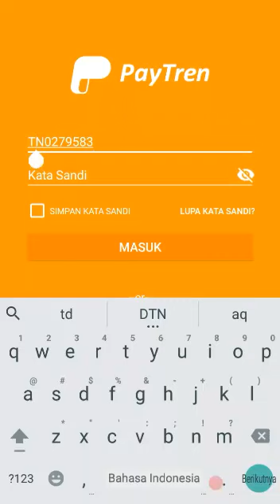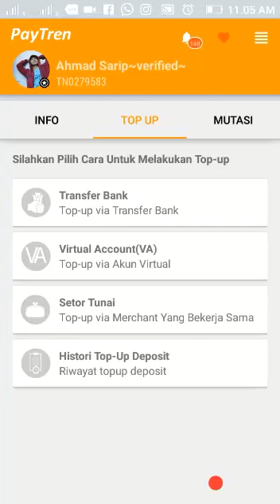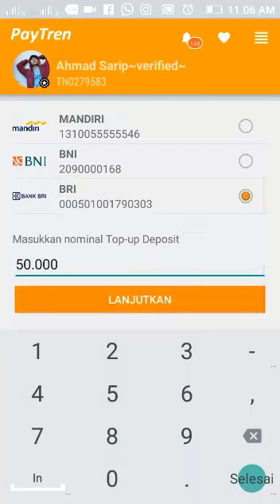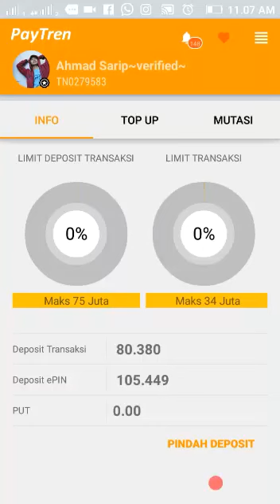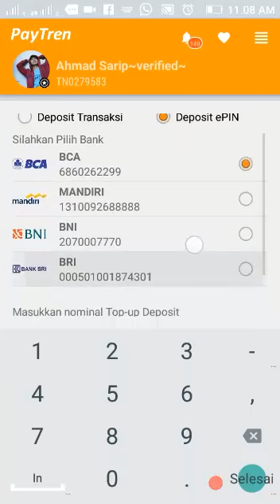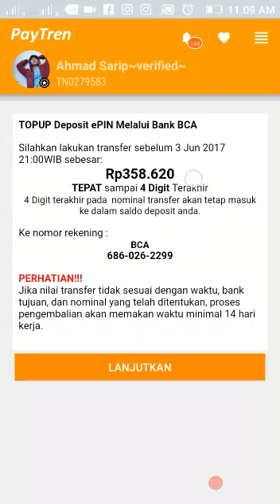Tutorial cara mengisi deposit transaksi dan deposit epin di paytren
Tutorial cara mengisi saldo deposit transaksi dan deposit epin di paytren